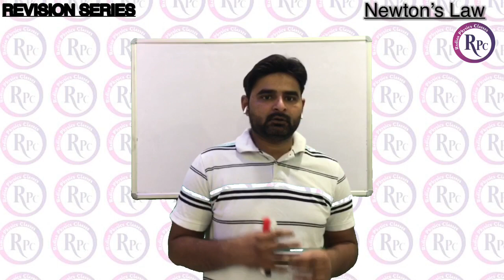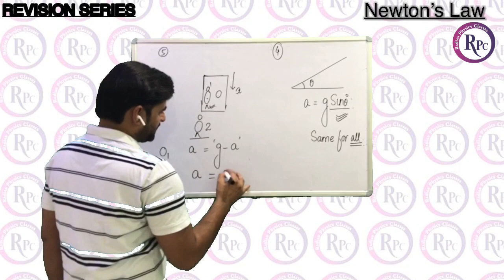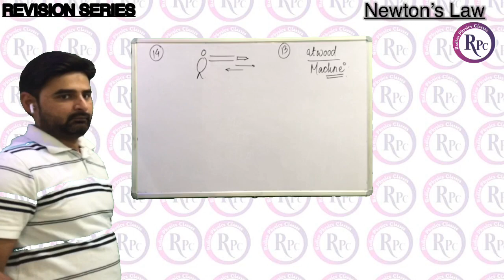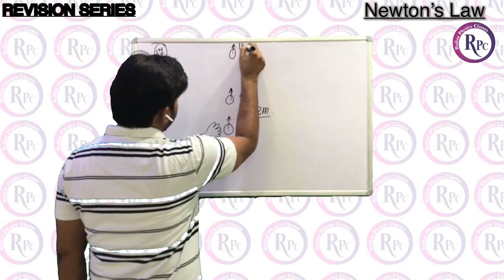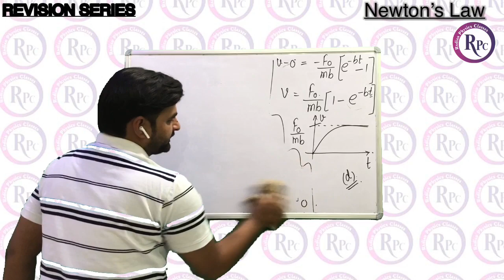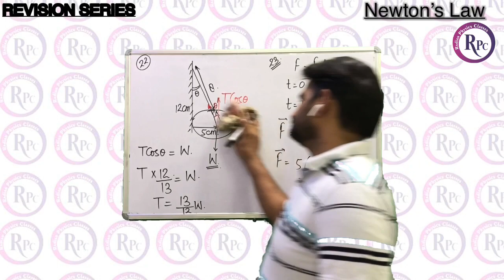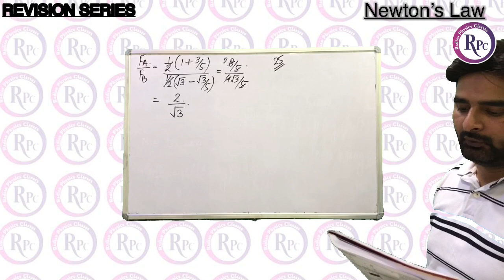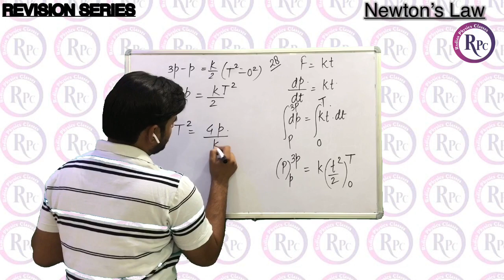Newton's law of motion (part-02) | Revision Series-12 for NEET & JEE -2020 |AASIF MUSHTAQ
This video covers all important Questions of NLM in 60  min which is very important for students preparing for NEET and IIT-JEE